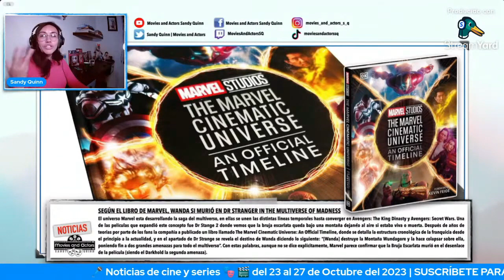Película de Metal Gear Solid | Soft Reboot en Marvel | Wanda nunca murió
👋 Hoy hablaremos de noticias de cine #38 resumidas.

Intro: 00:00 - 00:05
Película Metal Gear Solid 00:05 - 02:40
Soof Reboot Marvel: 02:40 - 06:56
Wanda no Murió: 06:56 - 14:33
Final: 14:33 - 14:58